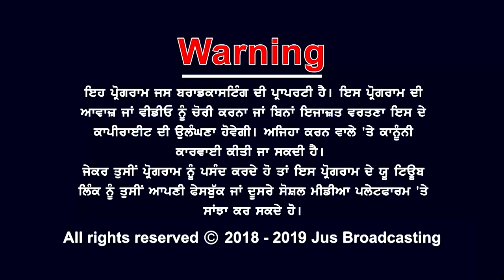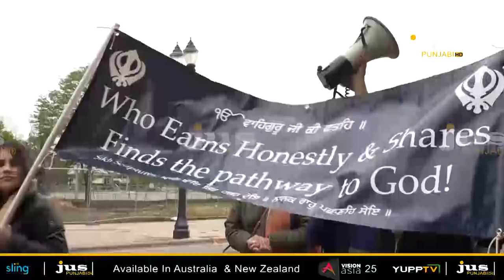Sikh Day Parade|| Lansing Michigan || Jus Punjabi